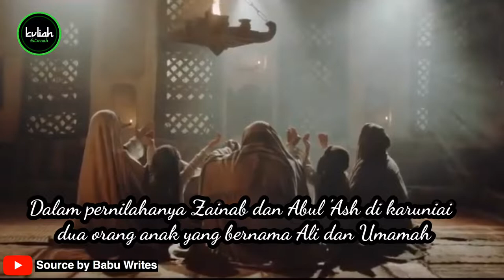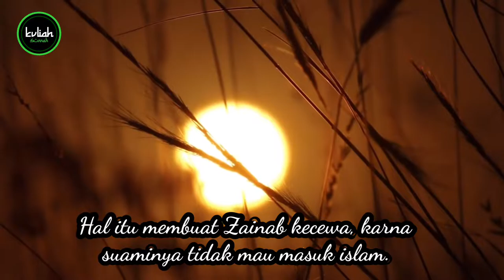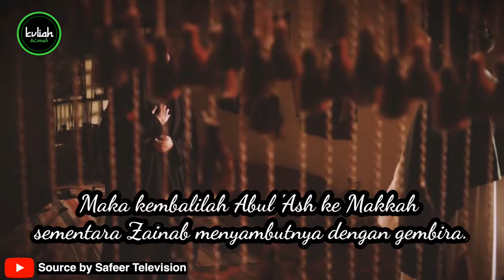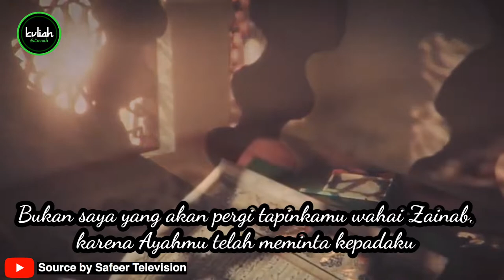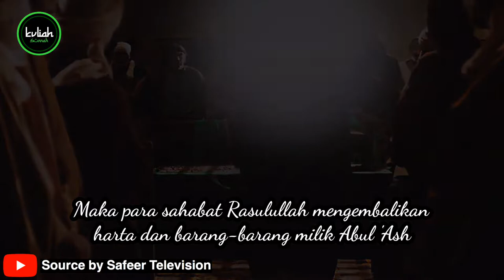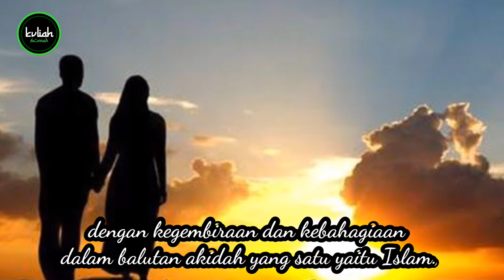Kisah anak Nabi Muhammad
Kisah perjalanan cinta putri Rasulullah Muhammad Sallawlahualaihi wasallam Zainab dengan Abdul 'Ash ketika Rosulullah Muhammad Sallawlahu 'alaihi wasallam di angkat menjadi Nabi.  Semoga kisah cinta, keyakinan dan kesetiaan Zainab dan Abul 'Ash bin rabi bisa menjadi inspirasi sahabat muslim dengan membangun hubungan dengan lawan jenis.

Simak Video ini sampai selesai agar faham makna dan fadilah dari video ini

"Bila datang hari yg baru kepadaku dan di hari itu aku tidak bertambah ilmu yg membuatku semakin dekat dengan Allah maka hari itu aku tidak memperoleh keberkahan" (hadits marfu dari Syaidah Aisyah)

Share kajian ini untuk mengundang saudara-saudara kita agar mengikuti kajian ini dan mendapatkan kebaikan melalui anda.
CATATAN : GAMBAR DI VIDEO HANYA ILUSTRASI
Kuliah Sunnah menayangkan informasi keagamaan Islam. Video disini hanyalah sebagai ilustrasi untuk menghibungkan ke sebuah informasi.sebagai riset dan pengumpulan data berupa foto dan video yg di kemas dalam bentuk intertaiment. Kesempurnaan dan kebenaran hanya milik Allah Subhanahu Wata'ala.

kuliah.sunnah

Kuliah Sunnah